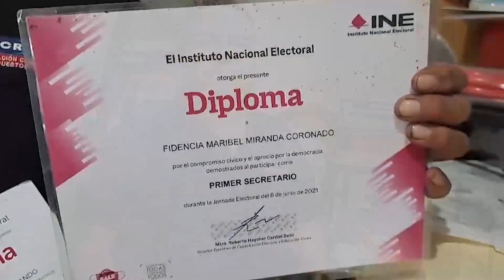Reynosa | Ciudadano reynosense ejemplo de participación en las elecciones